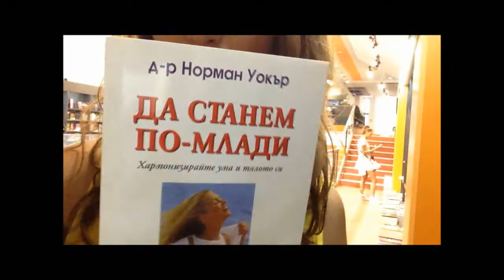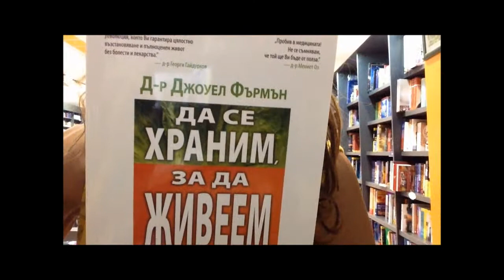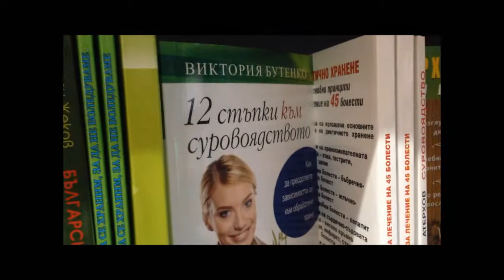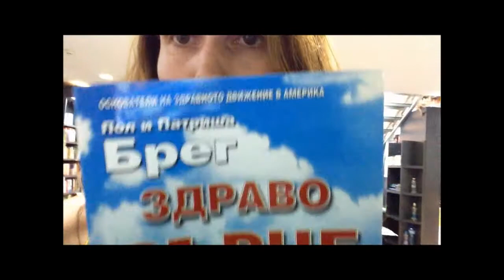книги които ми помагат да съм на сурова храна. irina valeva